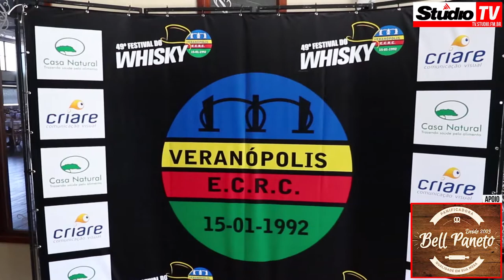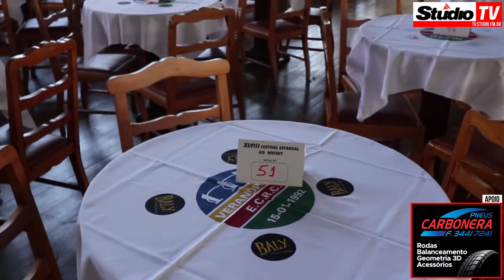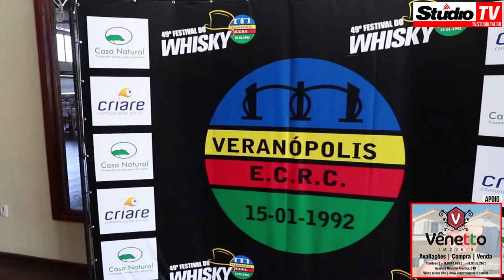StudioTV | 49ª Edição do Festival Estadual do Whisky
StudioTV | Na manhã deste sábado a reportagem da Rádio Studio e da Studio TV esteve conversando com o Presidente do Veranópolis Esporte Clube Gilberto Antonio Generosi, que contou um pouco dos preparativos para mais um tradicional Festival Estadual do Whisky, que chega a sua 49ª edição, confira